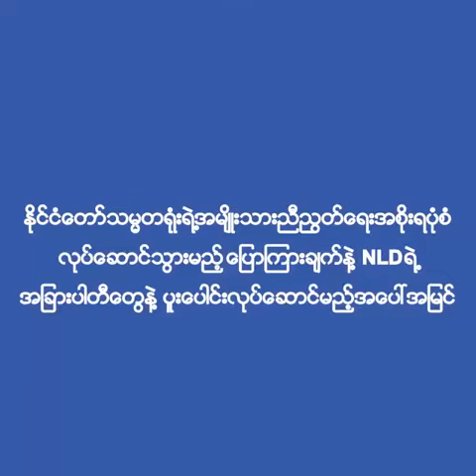ဒေါက်တာတူးဂျာပြောတဲ့ ရွေးကောက်ပွဲရလဒ်၊ အမျိုးသားညီညွတ်ရေးအစိုးရနဲ့ စစ်ဘေးရှောင်အရေး | KSK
ပြည်သူ့ကိုယ်စားလှယ်ဖြစ်လာပြီဖြစ်တဲ့ ကေအိုင်အို ဒုဥက္ကဌဟောင်း ဒေါက်တာတူးဂျာပြောတဲ့ ရွေးကောက်ပွဲရလဒ်၊ အမျိုးသားညီညွတ်ရေးအစိုးရနဲ့ စစ်ဘေးရှောင်အရေး